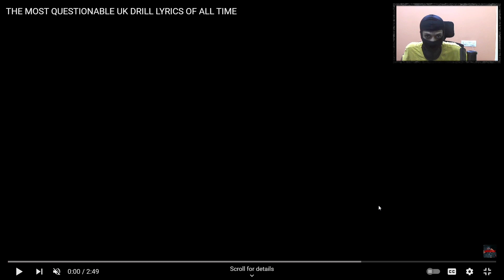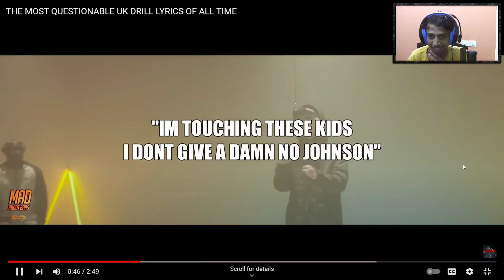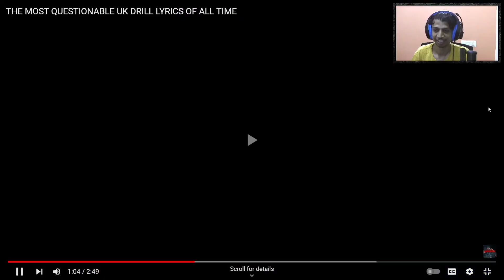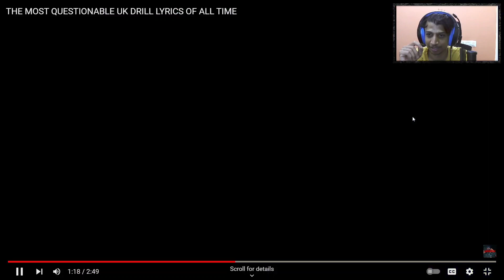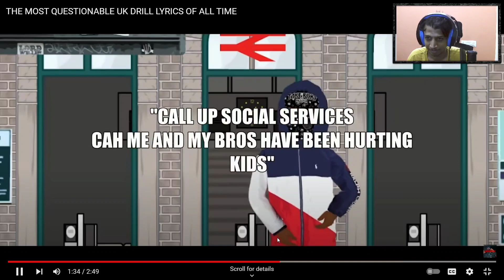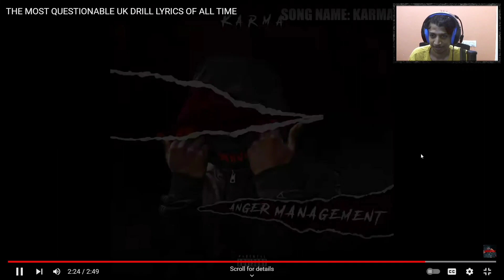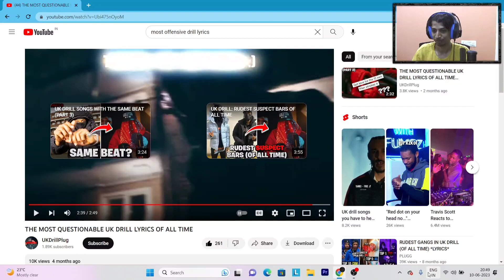UK Drill Most Questionable / SuS Lyrics Reaction | Lyrics Will make You Speechless